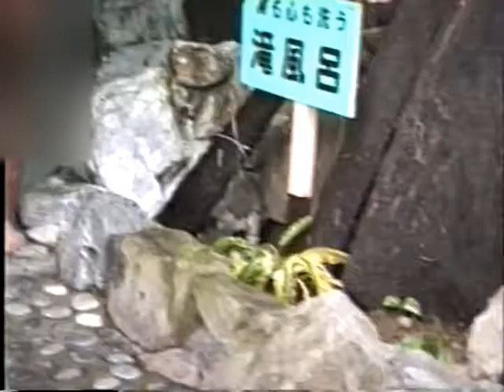有田観光ホテル ジャングル風呂 滝に打たれる坊主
有田観光ホテル 和歌県有田市宮崎町やびつ海岸
滑り台のあるジャングル風呂が有名でした
またロープウェイ風呂 別名アポロ風呂もありましたが
宿泊当日の二年前 平成2年12月既に廃止されていた

当時一泊二日大人15,000円 客室43室 収容200名
宴会場240畳4室 レストラン 売店 ゲームコーナー
室外プールなど完備 広々とした館内で綺麗でした

有田観光ホテル その後 海のしずくと改名
再起を図るが2006年6月に廃業されているようです

これは平成4年11月7日土曜日宿泊当日に撮影したもので
有田観光ホテル全盛期 現役当時の貴重映像です

有田観光ホテル1992年11月7日
和歌県有田市宮崎町やびつ海岸